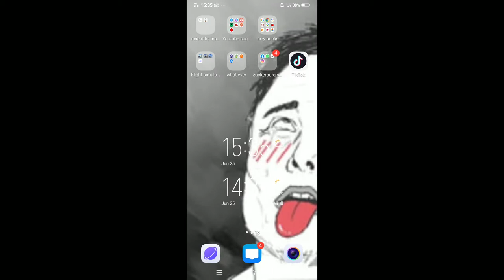Blue suck at bedwars